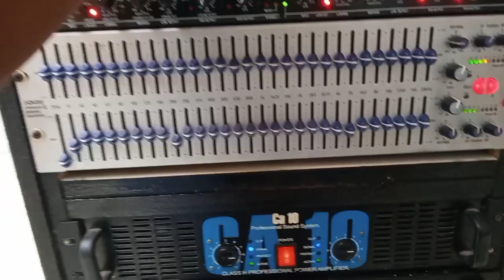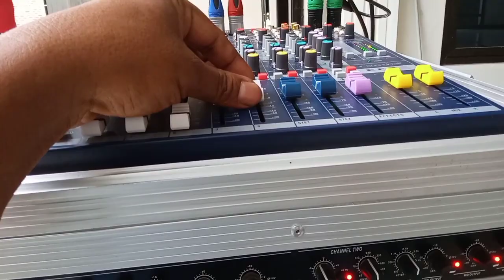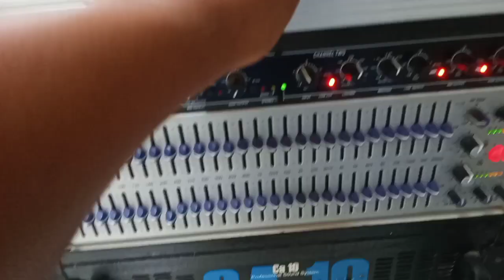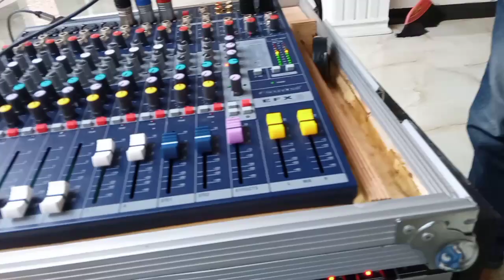SOUND MINIATUR hasil ternak audio PERFOMANCE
Sound miniatur Full Clarity tes power Crest audio - hasil ternak audio

Sound miniatur hasil ternak audio di masjid urangagung jedong sidoarjo

spech ;
power Crest rakitan
crosover dbx micro